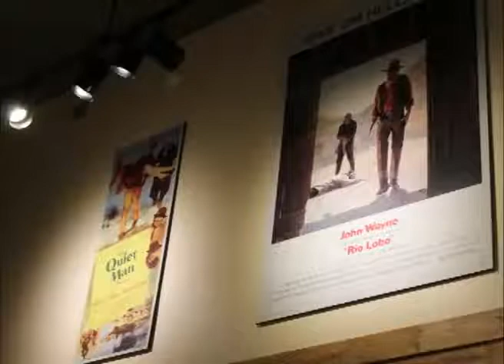Winterset Iowa's John Wayne Birthplace Museum on Split Hoof Tonight #38